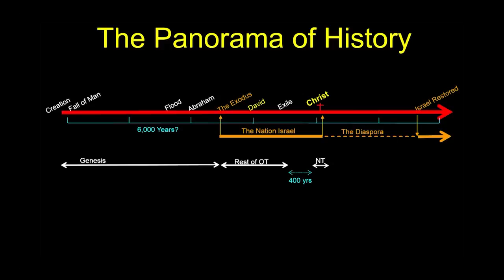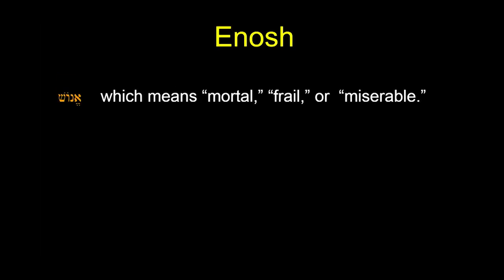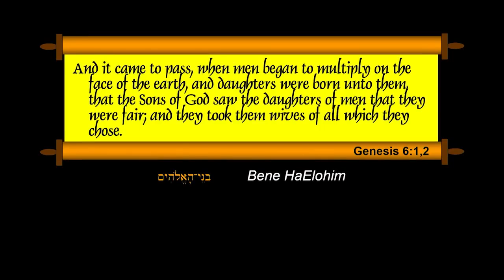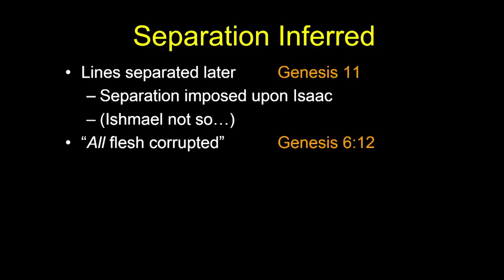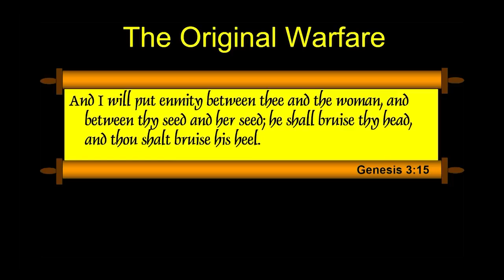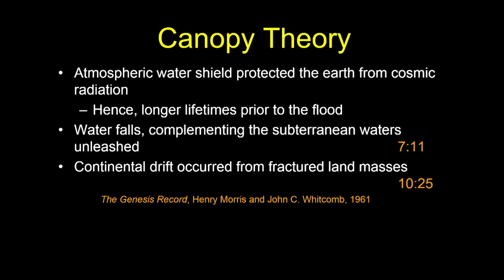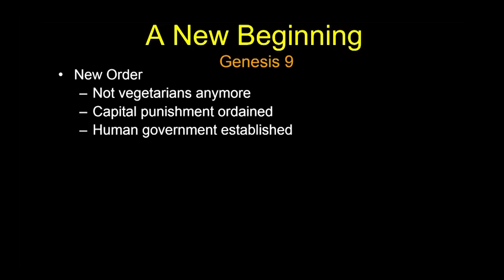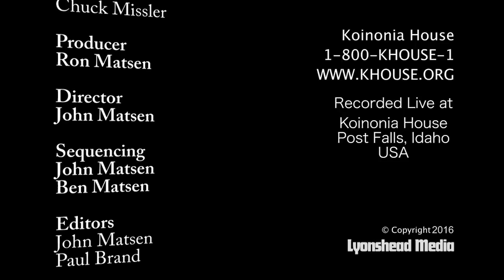Learn the Bible in 24 Hours / Hour 3 / Chuck Missler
Using sound scientific facts, historical analysis, and Biblical narrative, acclaimed teacher Dr. Chuck Missler weaves together a rich tapestry of information—providing an accurate understanding of Scripture’s relation to itself, to us, and to the world at large.

Dr. Missler combines his life-long love of Bible teaching with more than thirty successful years in the business world and a distinguished military career to bring you this unique perspective for attaining Biblical knowledge. In just twenty-four hours you can have a rock-solid foundation for a lifetime of spiritual enrichment.

For more with Chuck Missler:

 / koinoniahouse6640